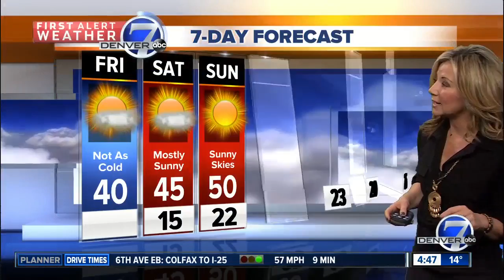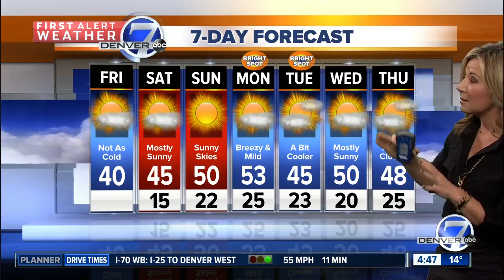Friday forecast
It will be a little warmer on Friday afternoon with a high near 40 and then temperatures warm up for the weekend.